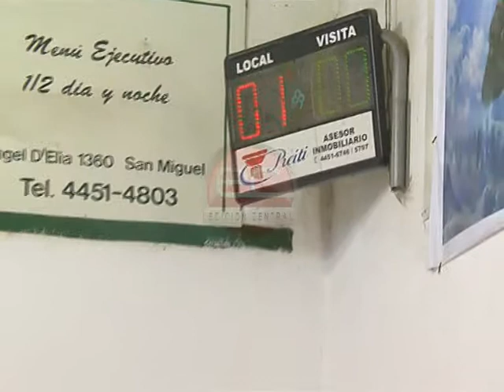Edición Central - Pelota Paleta en CASM